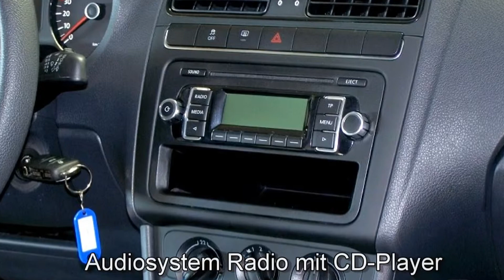Volkswagen Polo 1,2 l Trendline BY107915 Shadow Blue "AUTOHAUS CZYCHY"